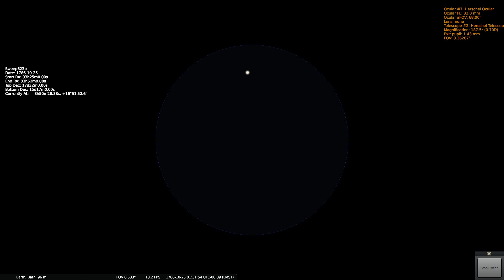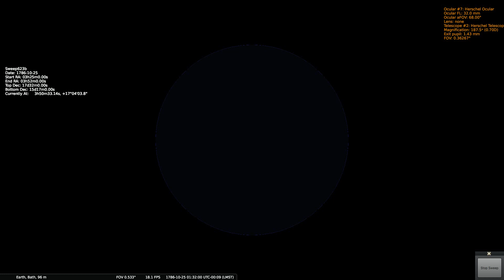Herschels Sweep 623b